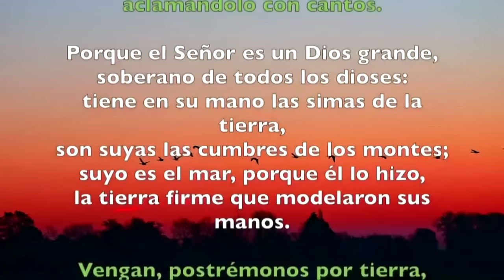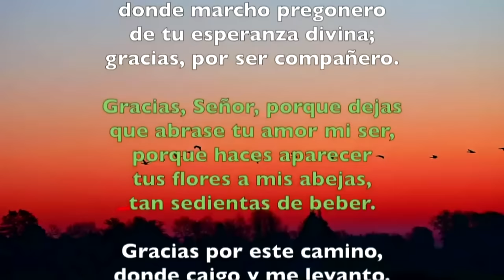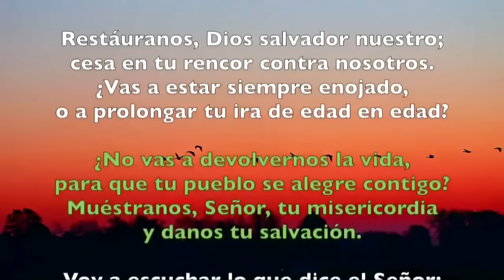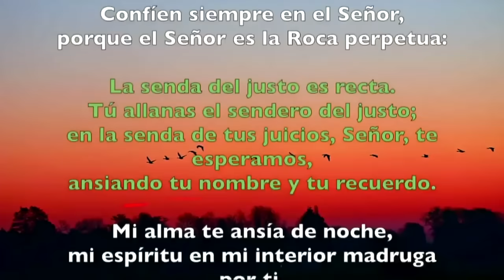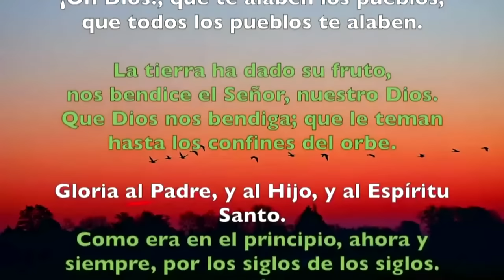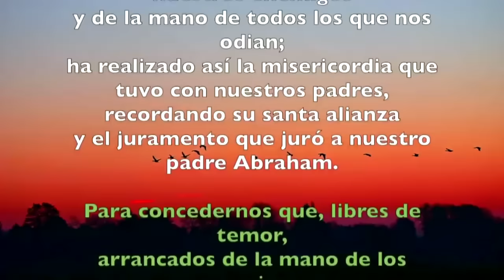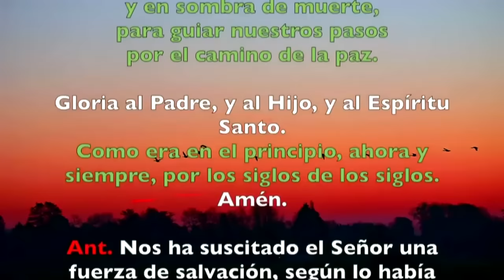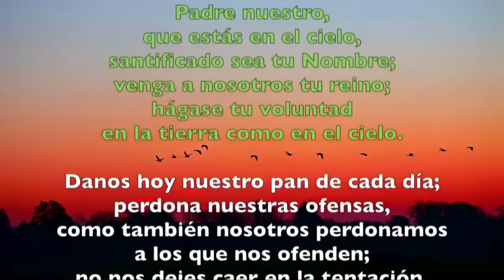Oración de la mañana (Laudes), MARTES 21 DE MAYO 2024 |VII SEMANA DE DE TIEMPO ORDINARIO | cathopray